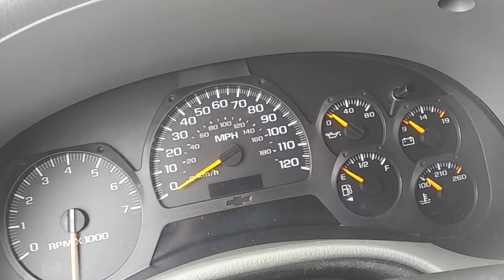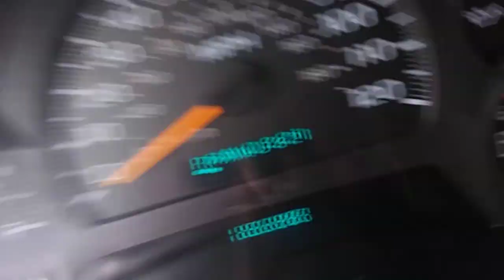Starting the Trailblazer